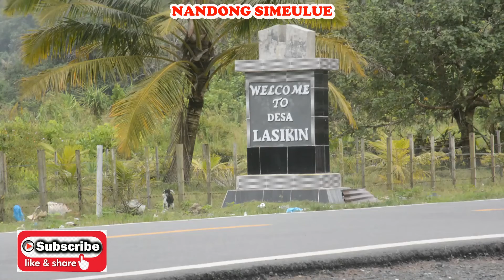nandong simeulue (part 9)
Kepulauan Simeulue yang terletak di tengah Samudera Indonesia bagian Barat Sumatera sudah didatangi berbagai imigran sejak zaman dahulu, dan inilah yang memunculkan keanekaragaman budaya di sana. Salah satunya adalah Nandong atau seni tutur yang merupakan budaya hasil diaspora Minangkabau dan Simeulue.

Nandong merupakan seni tutur dalam mengeluarkan isi hati melalui lantunan syair-syair atau pantun-pantun yang berisikan pesan-pesan moral, ungkapan, dan nasehat. Nandong dimainklan oleh dua orang atau lebih dengan menggunakan alat musik Kedang. Kedang adalah sejenis gendang yang ditabuh dengan sedemikian rupa di antara bait-bait pantu secara berbalas-balasan.